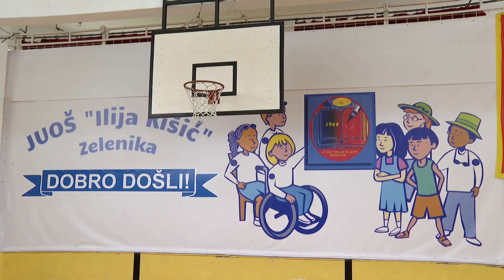RTHN - Međunarodni šahovski "TURNIR MIRA 2022", OŠ "Ilija Kišić" Zelenika